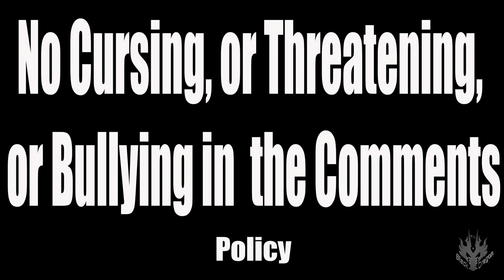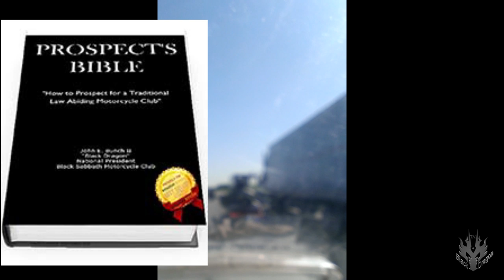Biker Boyz When Black Knights MC Pulled up like Black Sabbath MC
Learning from the OGs gave me the stories to tell that I told in the movie Biker Boyz. What stories will you tell about your MC Nation?